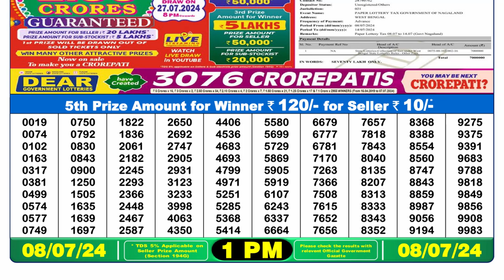🔴Dear Lottery Sambad Live 1pm today 08.07.24 Nagaland State Lottery Result